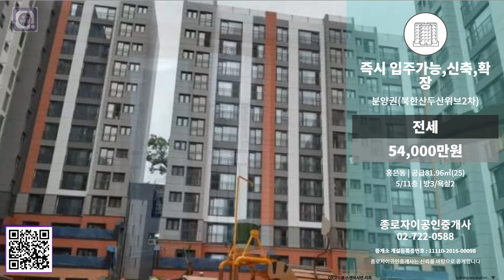[보는부동산] 서대문구 홍은동 아파트(분양권) 전세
[보는부동산 회원중개업소의 실 매물]
서울특별시 서대문구 홍은동 아파트 분양권 전세입니다

*매물설명
신축 첫입주

- 개요:  2020년 11월이후 부터 입주

- 규모:  4개동 296세대(56 TA㎡,59㎡)로 구성

- 교통: 홍제역까지 마을버스 2개노선,
 홍지동,부암동을 거쳐 경복궁역까지 버스 10분,광화문,종로,을지로,명동 접근용이
내부순환로 홍제램프를 이용하면 고속도로 진출입 용이

- 환경: 뒤로는 북한산,앞으로는 홍제천이 있어 운동하기 용이,하고 쾌적함

- 학군: 홍은초,홍제초,인왕중,홍은중, 정원여중,대신고,경복고,인창고,상명여고,배화여고,,이화여고,이화외고,한성과학고,서울예고 등

- 대학:연세대, 이화여대, 서강대, 홍익대, 간호대, 상명대, 국민대가 인근

- 편의시설: 포방터시장, 인왕시장, 유진상가, 롯데수퍼

- 병원: 신촌세브란스, 강북삼성병원, 대성병원, 동신병원